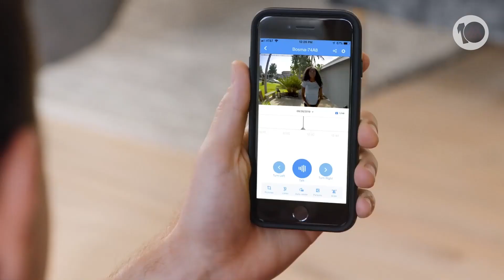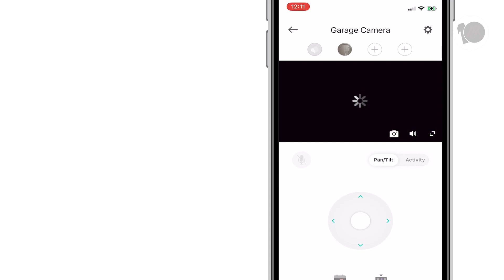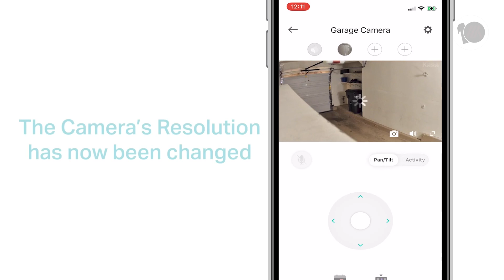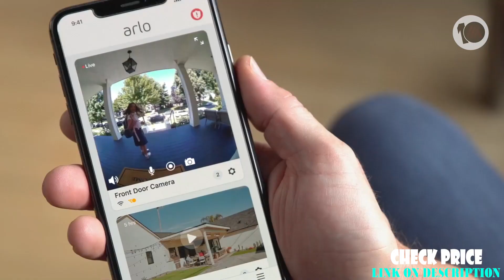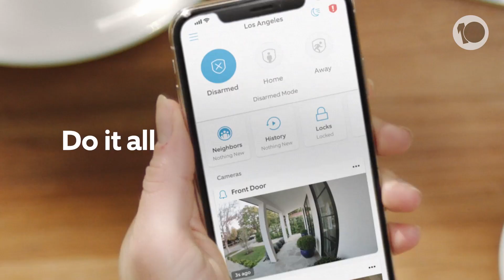Top 5 Best Doorbell Cameras 2022 | Doorbell Camera 2022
►►Links to the Top 5 Best Doorbell Cameras 2022 we listed in this video :
0:00 Intro
0:07 ✅ 5️⃣ BOSMA Sentry Video Doorbell Camera ✅ ✓

1:23 ✅ 4️⃣ Kasa Smart Video Doorbell Camera ✅ ✓

2:29 ✅ 3️⃣ eufy Security Video Doorbell Camera ✅ ✓

3:27 ✅ 2️⃣ Arlo Essential Wired Video Doorbell Camera ✅ ✓

4:17 ✅ 1️⃣ Ring Video Doorbell 3 Camera ✅ ✓

Do you need the Best Doorbell Camera? In this video, I put together a list of the Top 5 Best Doorbell Cameras in 2022. This is for helping you and makes an idea about this type of product !

We made this list based on our personal opinion and we ranked them in no particular order, after doing our research based on their prices, quality, durability, brand reputation and many more.

This Is Our Top 5 Best Doorbell Camera. Hope you guys enjoyed this video.